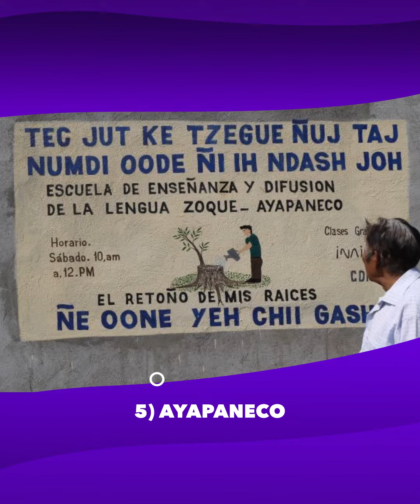Top 5 Idiomas más raros del mundo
AqueNoSabías En este video te presentamos los 5 idiomas más raros del mundo 🥴 el número 1 definitivamente te sorprenderá 👽 :O

¡Síguenos!